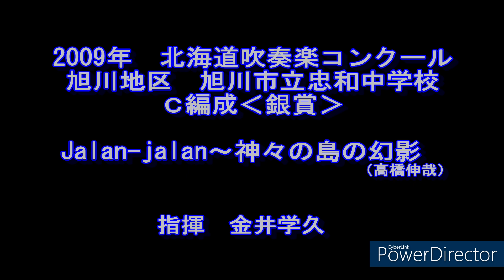2009年 北海道吹奏楽コンクール 旭川市立忠和中学校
2009年　北海道吹奏楽コンクール　旭川市立忠和中学校
Jalan-jalan～神々の島の幻影～ 　　　　髙橋伸哉
指揮　金井学久